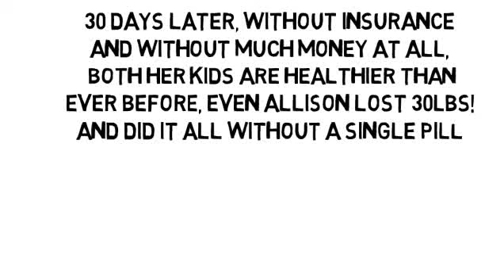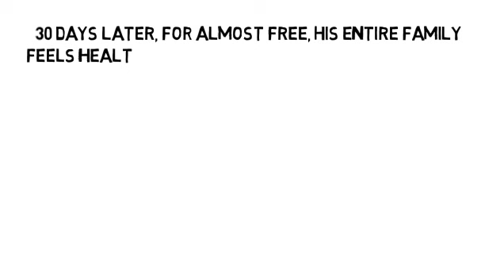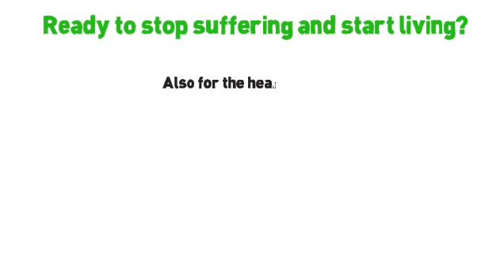How To Strengthen Your Adrenal Glands by NoMoreVitamins com